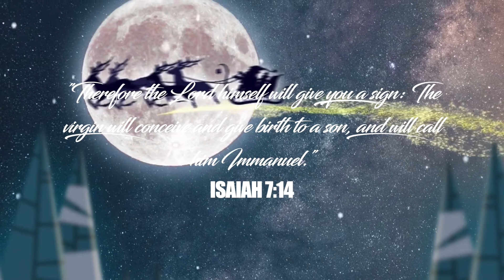CHRISTMAS EVE AND KIDS FUNNY GAMES 2020 | Les Gramontes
Christmas Eve with Les Gramontes in the house

About us;
We are a FILIPINO FAMILY living here in FRANCE 🇵🇭🇫🇷 (Buhay abroad kasama ang Pamilya dito sa France)

Please join us on our JOURNEY and ADVENTURE here in ABROAD;

Thanks and hoping for enjoy watching!!!